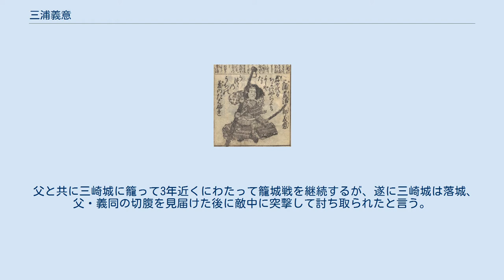三浦義意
三浦 義意（みうら よしおき）は、戦国時代の武将。
相模三浦氏最後の当主。
通称は荒次郎。
官途名は弾正少弼。
 三浦義同の嫡男として誕生。
室に真里谷信勝の娘・真里谷恕鑑の妹（異説有）。
 父から相模国三崎城（新井城とも。現在の神奈川県三浦市）を与えられ、永正7年（1510年）頃、家督を譲られる。
「八十五人力の勇士」の異名を持ち、足利政氏や上杉朝良に従って北条早雲と戦うが、永正10年（1513年）頃には岡崎城（現在の伊勢原市）・住吉城（現在の逗子市）を後北条氏によって奪われて三浦半島に押し込められた。
 父と共に三崎城に籠って3年近くにわたって籠城戦を継続するが、遂に三崎城は落城、父・義同の切腹を見届けた後に敵中に突撃して討ち取られたと言う。
これによって三浦氏は滅亡し、北条氏による相模平定が完了する事になる。
 三浦浄心『北条五代記』には、背丈は7尺5寸（227センチ）と伝え、最期の合戦で身につけた甲冑は鉄の厚さが2分（6センチ）、白樫の丸太を1丈2寸（364センチ）に筒切りにしたものを八角に削り、それに節金を通した棒（金砕棒）をもって戦い、逃げる者を追い詰めて兜の頭上を打つとみぢんに砕けて胴に達し、横に払うと一振りで5人、10人が押し潰され、棒に当たって死んだものは500余名になった。
敵が居なくなると、自ら首をかき切って死んだ、と記されている。
『北条五代記』より前に成立したと推測されている『北条記』にはそのような記述はなく、永正15年（1518年）7月11日に父・義同や家臣たちと共に討死した、と記されている。